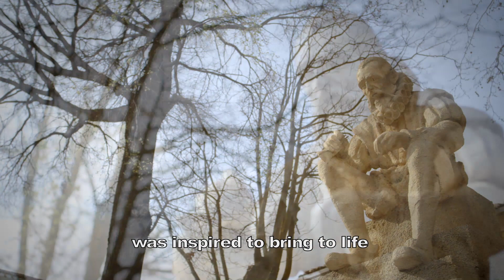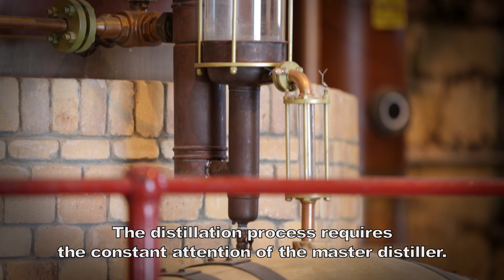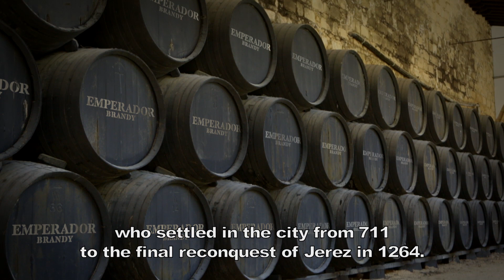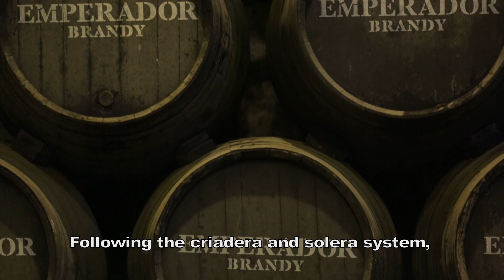Emperador Brandy - Spain